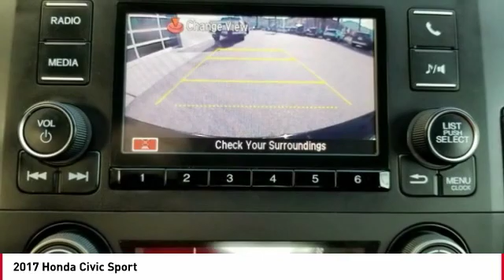2017 Honda Civic Cathedral City CA 238877K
2017 Honda Civic Sport

Toyota of the Desert is excited to offer this good-looking 2017 Honda Civic Sport in Black.brCARFAX One-Owner.brbrbrWe're TIME EFFICIENT -- Wouldn't it be awesome to get the deal you want in 30 minutes or less? We can make that happen. Complete TRANSPARENCY at every step. Whether its Condition, Pricing, Financing or just general CAR KNOWLEDGE, we excel at the DETAILS! Different CULTURE recruited for a different purpose. We create a culture designed to educate and help, not just SELL!. Our NON-COMMISSIONED Sales Staff SERVES you -- That means you buy what you want, not what someone wants to sell you. Our dealership's mission is to make every customer a customer for life by providing world class services every time. Excellent customer care, competitive prices, and our well-trained staff are a few of the great features about shopping at our new and used Toyota dealership. Give our dealership a call or visit us in Cathedral City today and take a test drive in your dream vehicle. Toyota of the Desert is proud to serve the surrounding areas of Palm Springs, Palm Desert, Coachella, and Indio. We also offer Military Discounts for our active-duty service members.brbrAwards:br * 2017 KBB.com Brand Image Awards * 2017 KBB.com 10 Most Awarded BrandsbrKelley Blue Book Brand Image Awards are based on the Brand Watch(tm) study from Kelley Blue Book Market Intelligence. Award calculated among non-luxury shoppers.  Kelley Blue Book is a registered trademark of Kelley Blue Book Co., Inc.